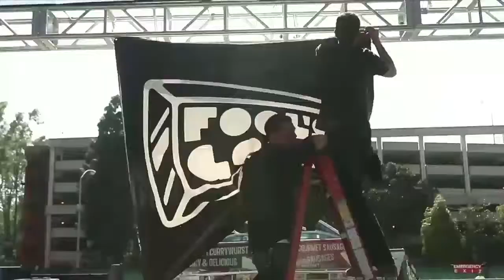IHC LIVE! #4 - Franki and Lil Lucifer Kick Off The Show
Franki Chan and Lil' Lucifer kick off IHC LIVE! episode #4 and introduce the topic of the night: Internet Hate.